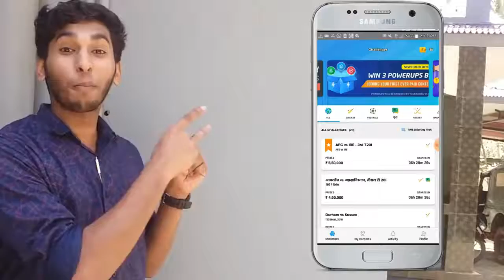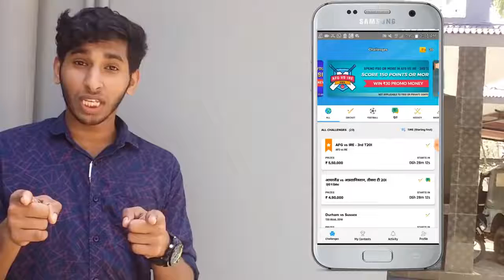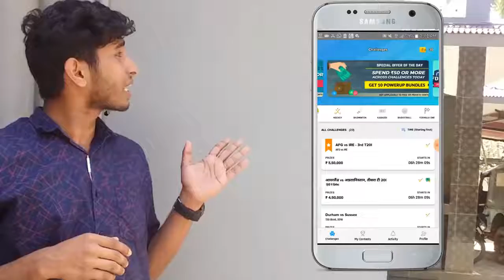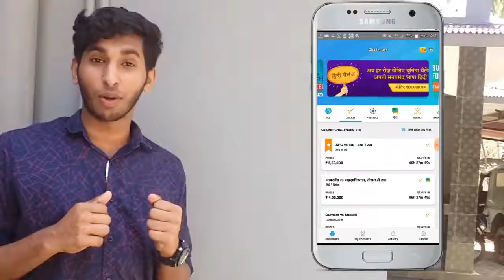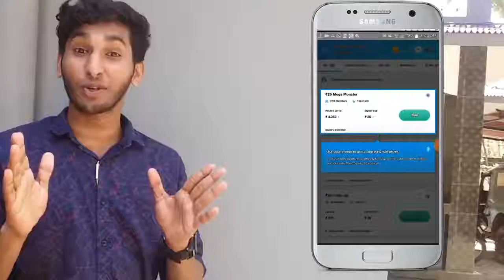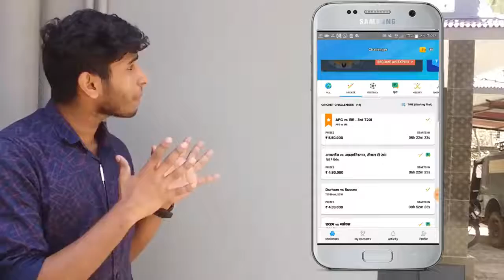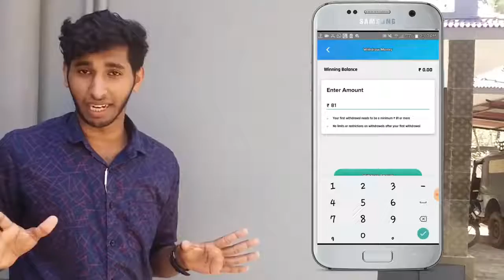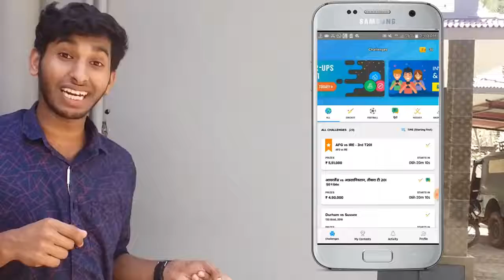Make ₹2000+ Daily - 100% Genuine App - Paytm and Bank Withdraw